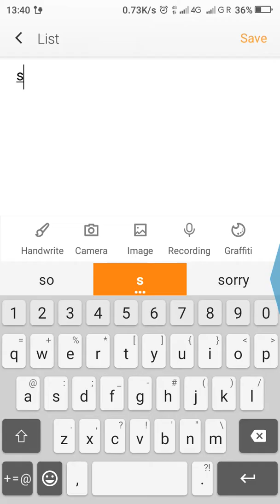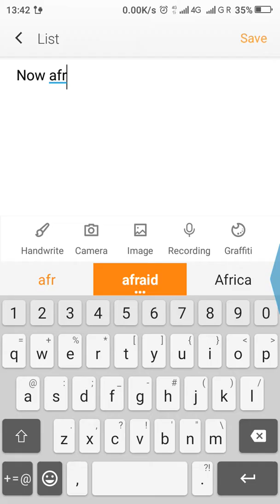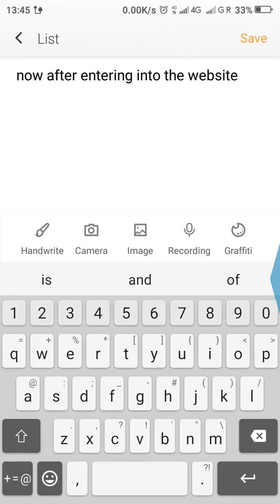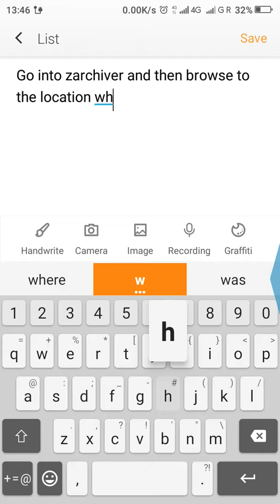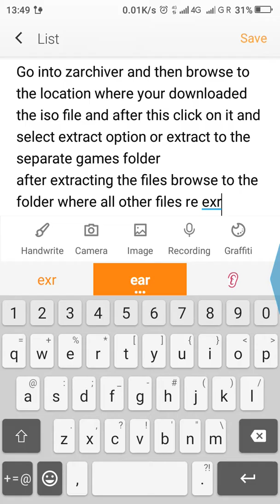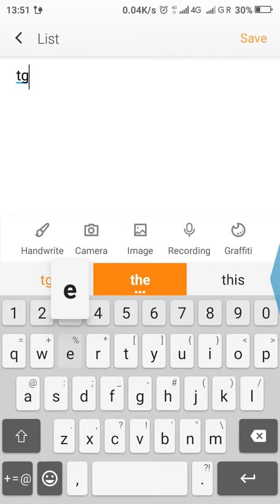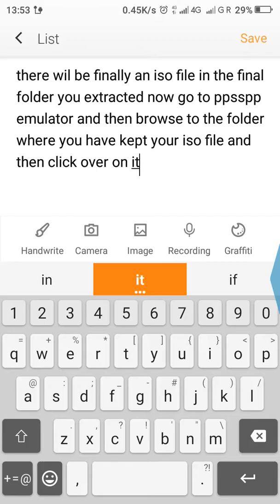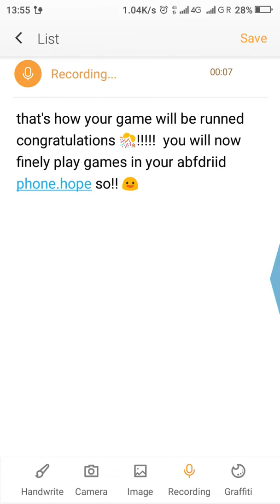How to play psp high end games in your Coolpad note 3 lite.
So guy's hello there just take a look at the video and then enjoy high - end psp games on your Android phone itself.I myself had played God of War ghost of Sparta.please click like and subscribe button if you liked my video.thank's for watching see you again till then bye!